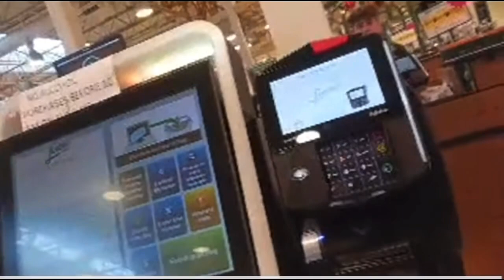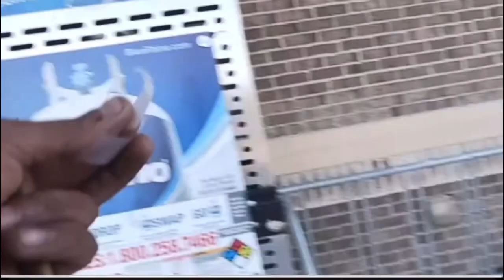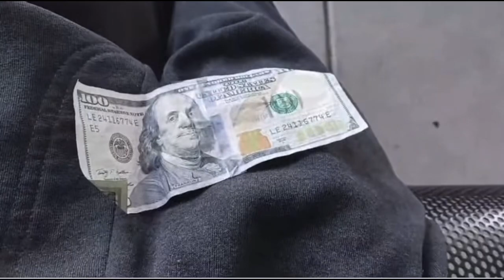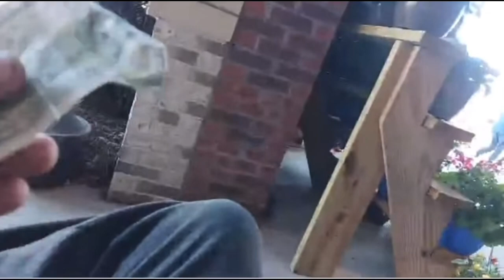C-Luke signs 3 autographs + clips